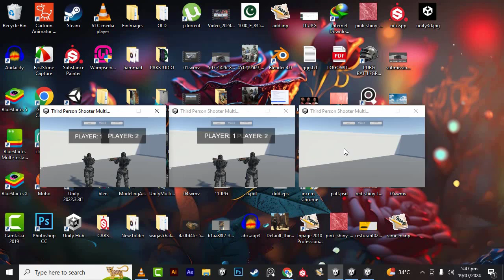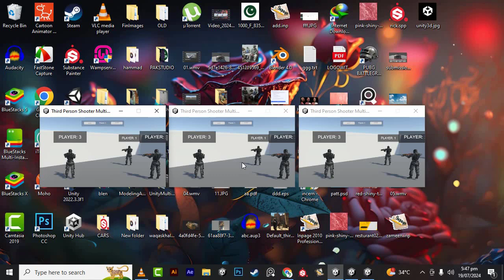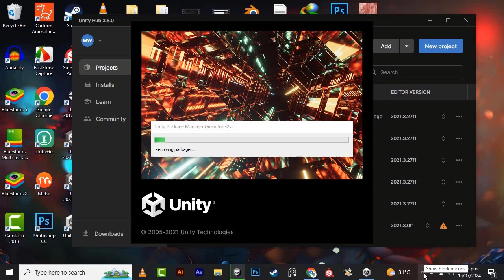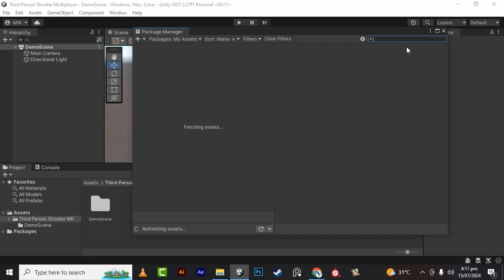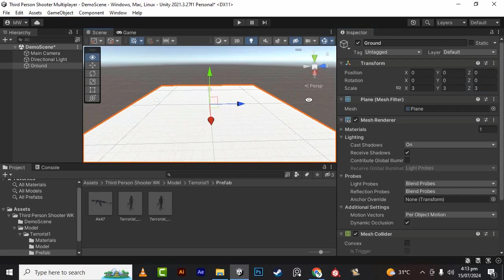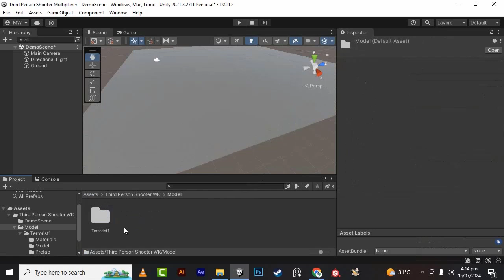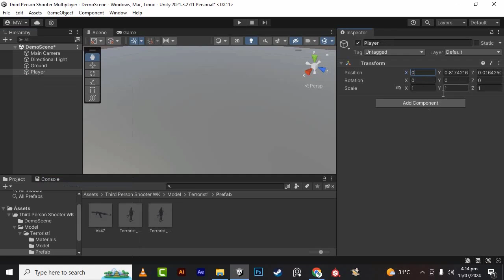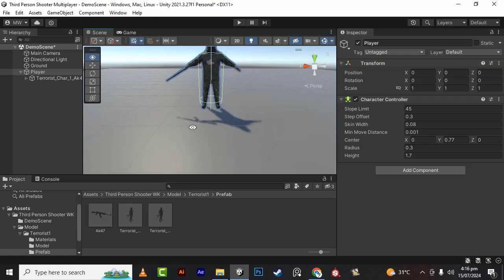Third Person Shooter Multiplayer With Netcode Urdu | #1 Creating Project And Setting Up Character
Our Games:
Who is incern (Waqas Khalid)?